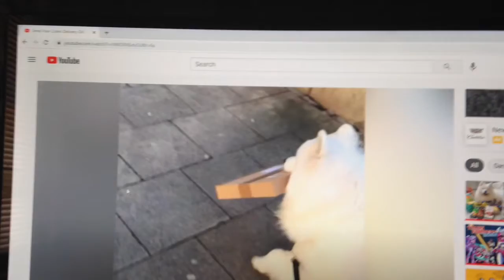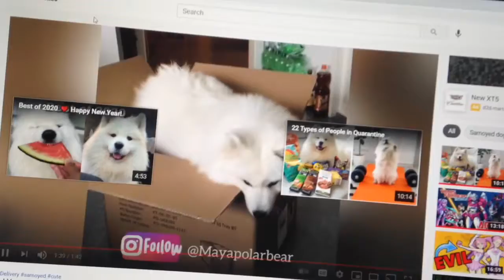Send Your Cutest Delivery Girl Reaction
Rip zackal